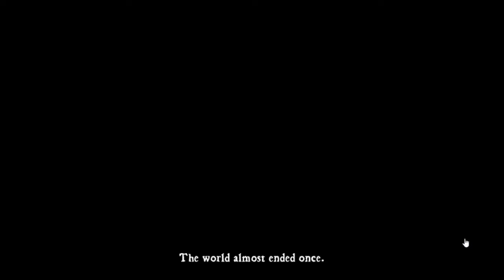StormStrikerSX9 Plays | DeathSpank [PC Version]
Welcome Welcome grab some popcorn and drinks cause this one is gonna be entertaining with Comedic Laughter and Humor.

The game I shall be playing this time is none other than DeathSpank. Yes that's right DeathSpank have you ever heard of this game? This is an Action Hack and Slash RPG with Funny Comedic Humor and yes DeathSpank is actually the name of the Character your playing as. This game came out for PS3 and Xbox 360 back in 2010, there was a playable demo for the game as well very funny i might add and fun all the same. I will be playing the PC Version which can now be found on Steam, there are 3 games for DeathSpank now as well so you'll find it as a Trilogy as well.

Hope you guys enjoy this one folks. Laughs aplenty. Lots of Thigh Slappers too. and I guess you could say laughing to the point of cough til you can't laugh no more. Heh